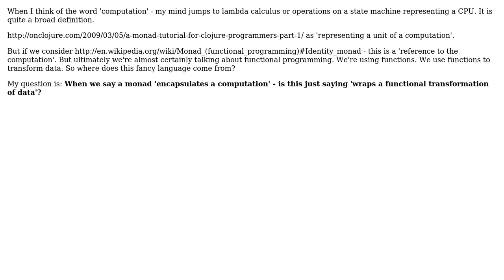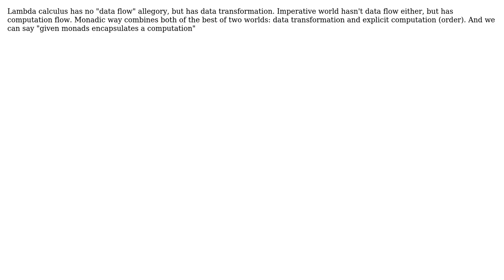When we say a monad 'encapsulates a computation' - is this just saying 'wraps a functional...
Software Engineering: When we say a monad 'encapsulates a computation' - is this just saying 'wraps a functional transformation of data'?

With thanks & praise to God, and with thanks to the many people who have made this project possible! You are responsible for your own actions.